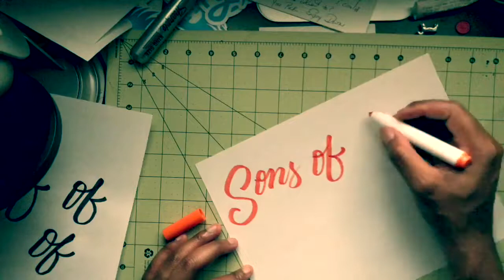Son's Of Zion Hand Lettering by Darold Pinnock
Hi, My name is Darold and I spend my days having memorable conversations on @pbtapodcast & creating strategic design solutions at an award-winning agency.